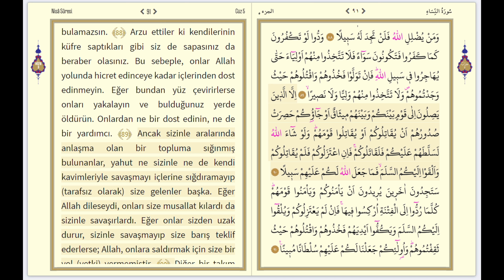kuranı kerim Sayfa 91 diyanet portalı Nisâ Sûresi Sayfa 91 Ayet Ayet 3840x2160 4K qoran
)HAYAT'ÜS SAHABE
الهى انت مقصودى، ورضاك مطلوبى